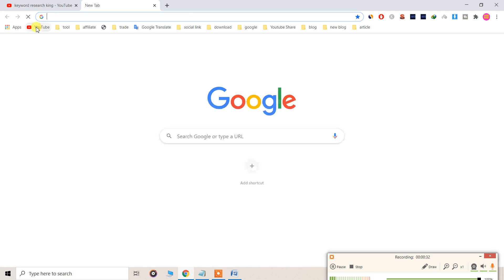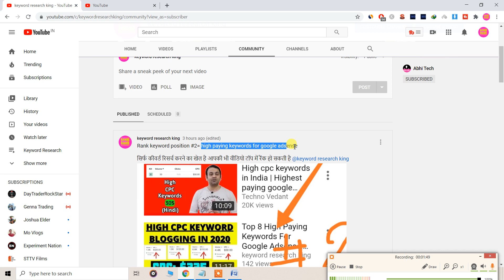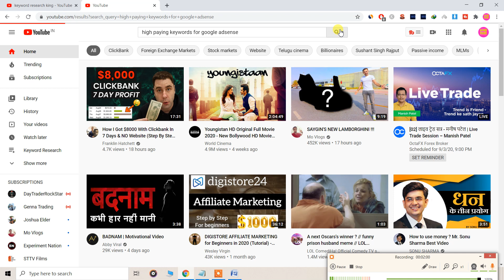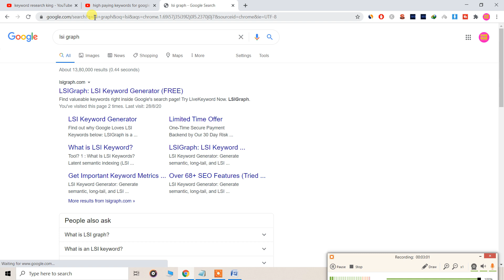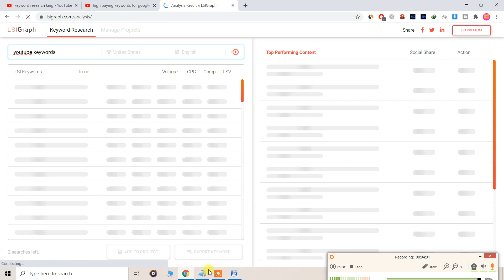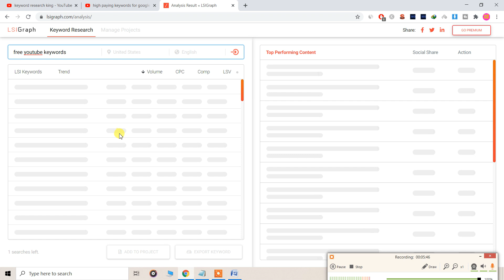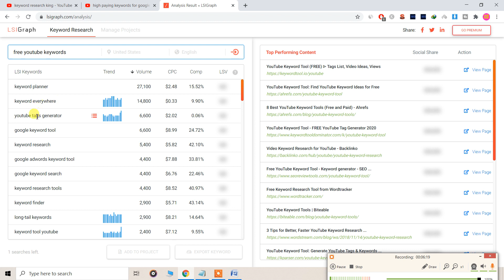Free Youtube Keyword Research Tool 2020 - Youtube Tools 2020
In this video, I have told you about Free Youtube Keyword Research Tool 2020 and along with that I have also researched some keywords and shown you so that you guys can do keyword generator for free. If you want to bring your video to the top of YouTube, then you need YouTube tools a lot. Only then you can do keyword research, friends. You must definitely watch the video.

- best free keyword research tool for youtube videos
- youtube video tools 2020
- keyword research tools free

**Some Other Video Related**

✅Blogging Keyword Research
✅अगर आपको कीवर्ड रिसर्च मार्केटिंग सीखना है तो आप  हमसे संपर्क कर सकते है |

 👉If We Follow The Right Path, ✅We Will Definitely Get The Destination💯